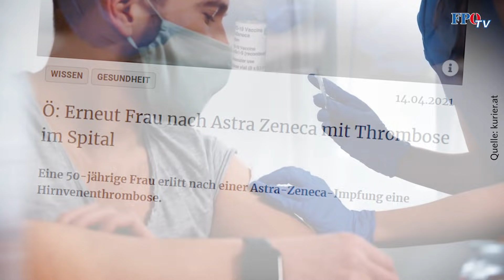Zahlreiche Impfschäden und Todesfälle in Österreich: Warum wird das gerne unter den Teppich gekehrt?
Für die schwarz-grüne Regierung ist die Impfung der „Game-Changer“. Dann sollen Kurz und Co. aber auch den Anstand haben, offen und ehrlich Gesundheitsschäden, Spitalsaufenthalte und Todesfälle, die im Zusammenhang mit der Impfung stehen, in ihren Ausführungen miteinzubeziehen. Denn all das kann und darf nicht einfach unter den Teppich gekehrt werden.

Die FPÖ bleibt ihrem Weg treu und sagt ganz klar: Eine Impfung ist eine höchstpersönliche Entscheidung. Jeder muss selbst entscheiden können, ob er sich impfen lassen möchte oder nicht. Dazu gehört in übrigen auch, dass man sich den Impfstoff selbst aussuchen darf.